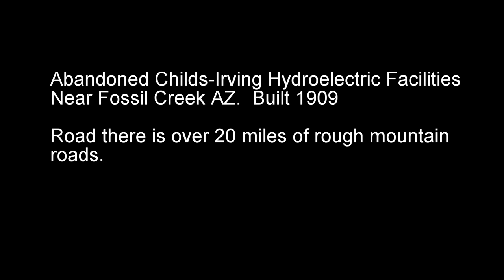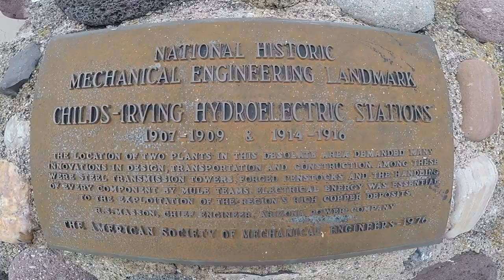Drive out to abandoned Childs-Irving Hydroelectric Facilities near Fossil Creek AZ in the rain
Driving the mountain roads out to Childs-Irving Hydroelectric Facilities,  its quite a drive.   Built in 1909 decommissioned in 2005.